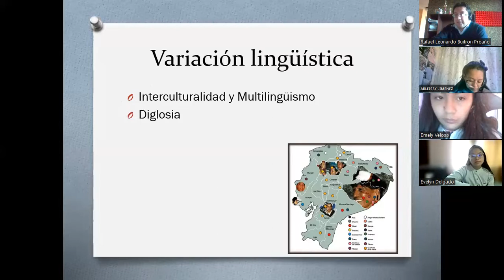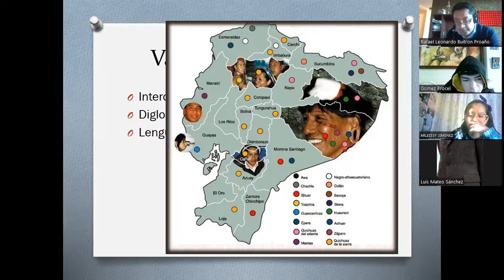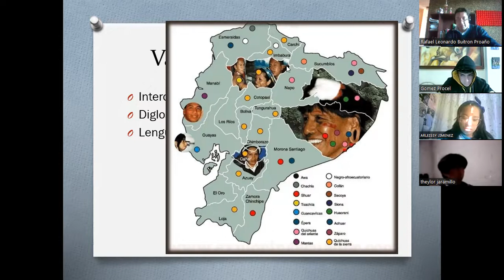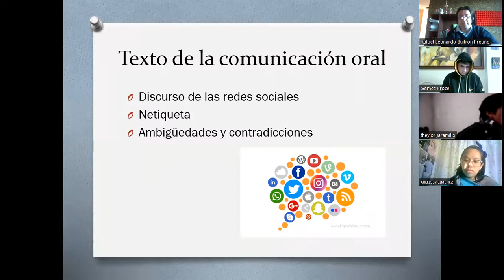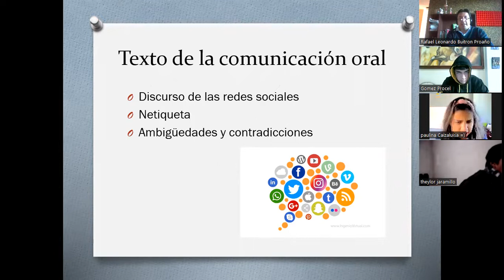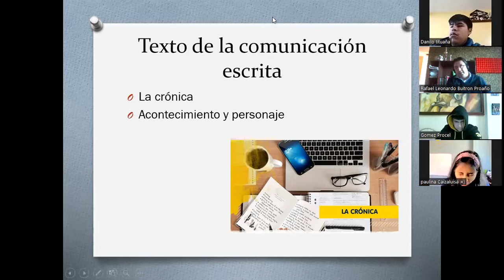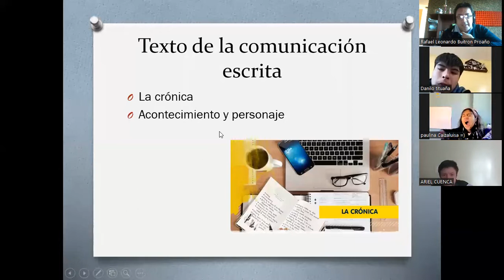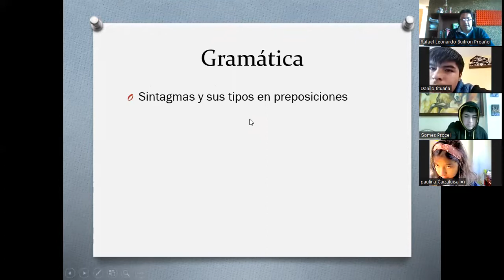Refuerzo pedagógico 4ta unidad 10mo primera parte